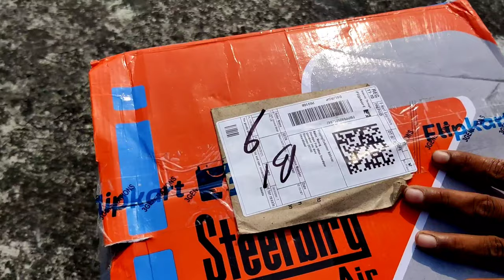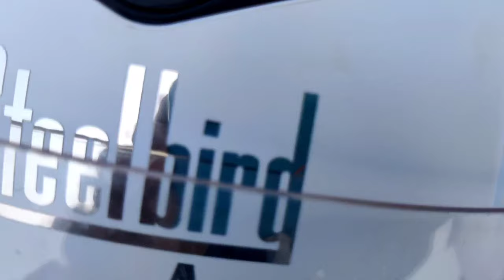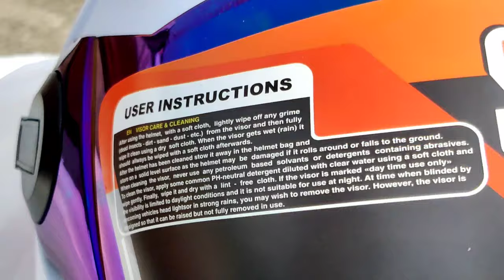SBA 2 Double Visor with Night Vision Unboxing | Steelbird Helmets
SBA 2 Double/Dual Visor with Night Vision Unboxing | Steelbird Helmets
Matte Battle Green with Gold Outer Visor and Rainbow inner Visor both Night Vision Technology